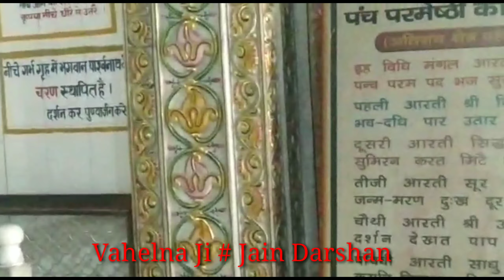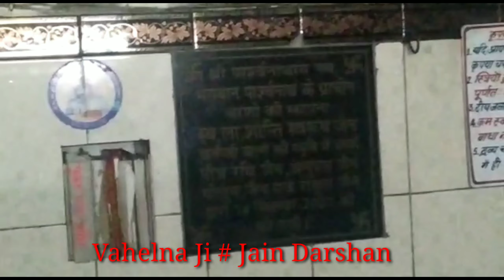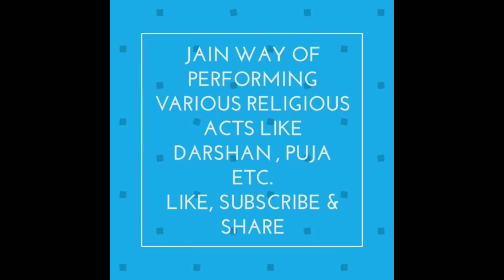Vahelna Ji Darshan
Digambar jain temple, Mujjafarnagar, U. p